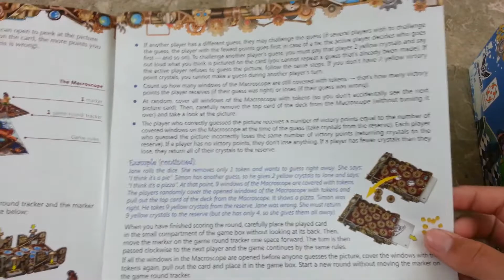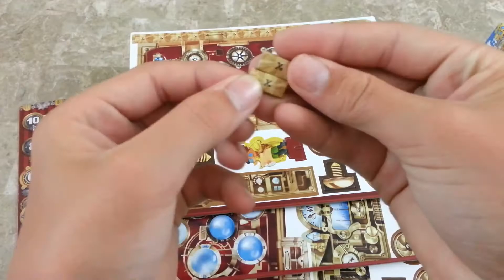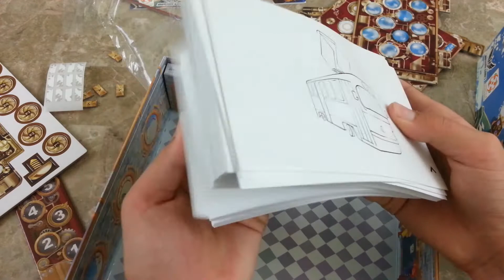Unboxed - Macroscope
Brian opens up Macroscope by Mayday Games. It was funded on Kickstarter in 2016 and released in 2017.